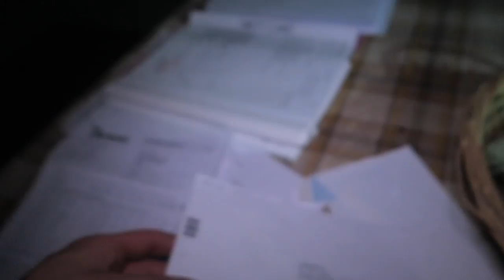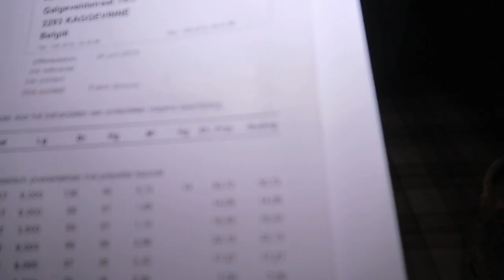(COPS SHOWED UP) Exploring a SCARY Fully Furnished ABANDONED HOUSE at Night GONE VERY WRONG!!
MORE INFO ⇩
In today's explore Jefstetics World went to a well known Abandoned House in Belgium at night time but ended very wrong because the cops showed up. Before the cops showed up we explored the whole house and the scary basement of it. Everything was left inside the abandoned house especially in the basement we found an Abandoned Car namely an Opel Astra that was in very good condition. There was also a swimming pool but unfortunately  we didn't found it. In the search to the swimming pool the cops showed up and we got arrested. Few days later we tried to going back to that Abandoned House at daytime in the hope we would found the swimming pool then but everything was now locked and probably re-used what is very mysterious.